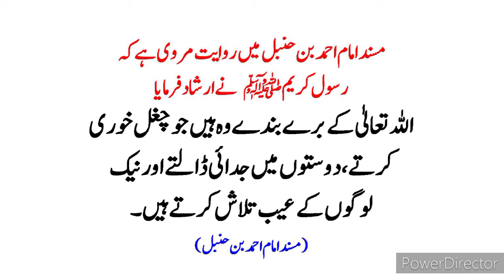Allah Ke Bure Bande Kon Se Hain Buray Log Kon Hadith Pak حدیث رسول کریم اللہ تعالیٰ کے برے بندے کون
Allah Ke Bure Bande Kon Se Hain Buray Log Kon Hadith Pak

 حدیث رسول کریم  صلی اللہ علیہ وآلہ واصحابہ وبارک وسلم تسلیما کثیرا کثیرا
اللہ تعالیٰ کے برے بندے کون
hadees
hadees sharif
hadees mubarak
hadees status
hadees e nabvi
hadees pak

muhammad prophet
muhammad prophet story
muhammad pbuh

hadees
hadees sharif
hadees mubarak
hadees status
hadees e nabvi
hadees pak

muhammad prophet
muhammad prophet story
muhammad pbuh

aqwal
aqwal zareen

achi baatein
achi batain in urdu
achi baat
achi baty

islamic status
islam
islamic stories

waqia

qissa

rasul
rasulullah
rasul allah
rasool
rasool allah

muhammad

sahabi

peghambar
peghamber
peghambar muhammad

knowledge
knowledge for students
knowledge video

allah

islamic content

حدیث شریف
حدیث نبوی اردو
حدیث قصہ

اسلام
اسلامی معلومات
اسلامی کہانیاں

اقوال زریں
اقوال